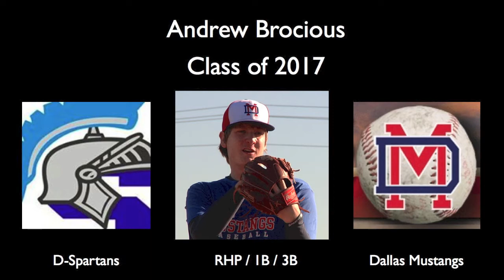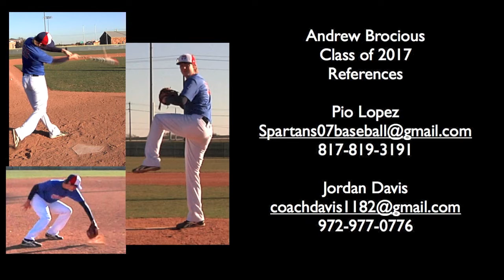Baseball Andrew Brocious Class of 2017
Andrew Brocious, Class of 2017, RHP, corner infielder, 6'5", 210 lbs, velo mid-high 80's.  2015 Area Code Invitee.    Home School Spartans & Dallas Mustangs.  *Andrew has taken SAT twice, and improved dramatically.  2014:  1400, 2016: 1500.  Under old system of scoring, 2014: 690/680/720, 2016: 740/740/760.